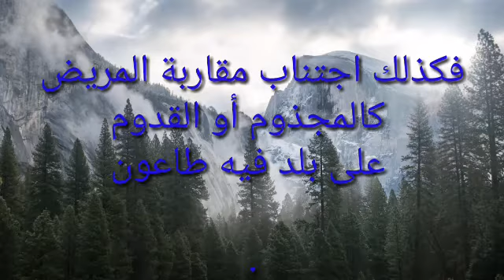اجعلو حياتكم وقايه